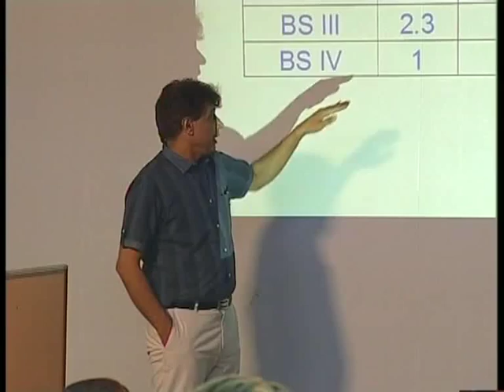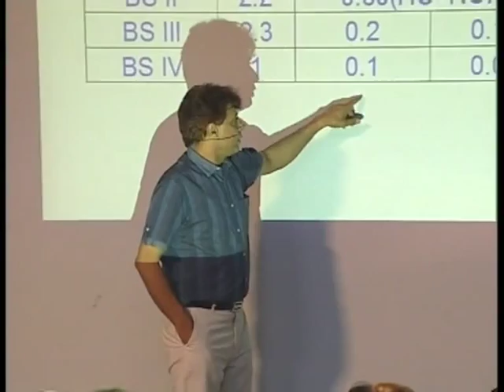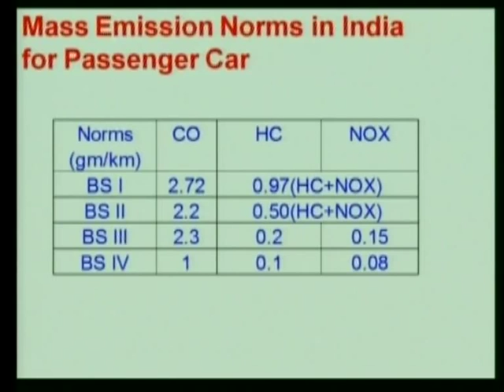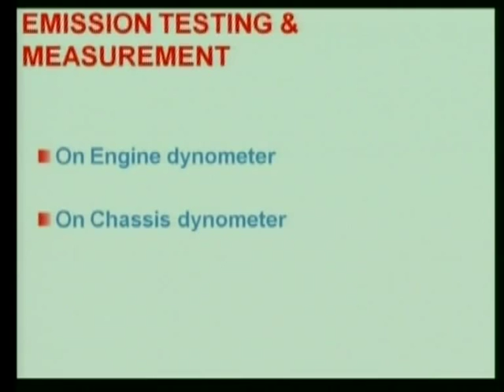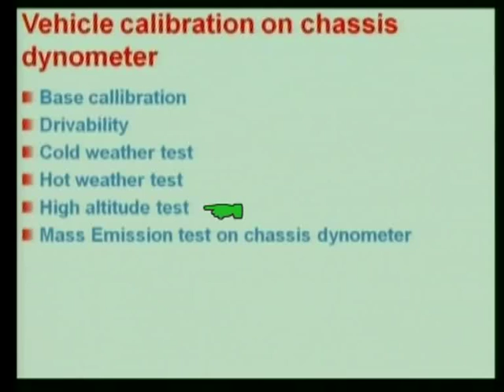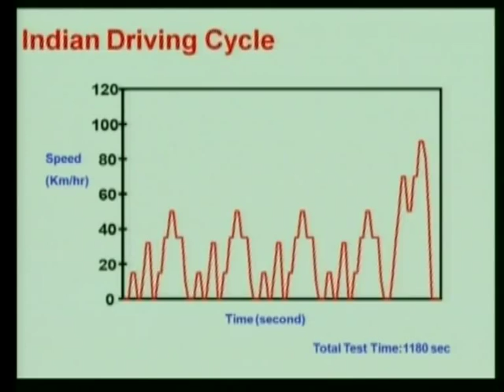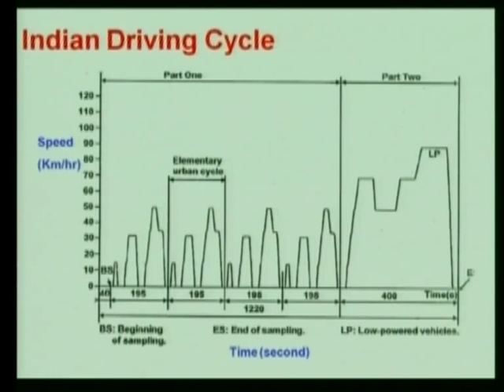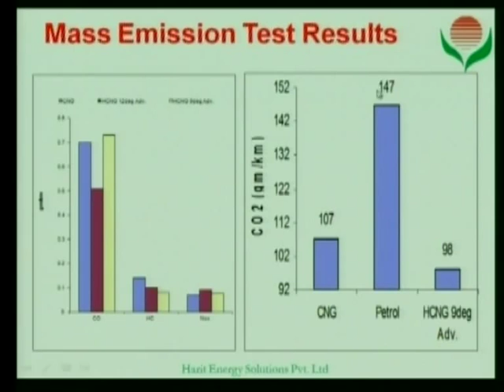Emission Testing in Automobile Engines by Dr D S Khatri